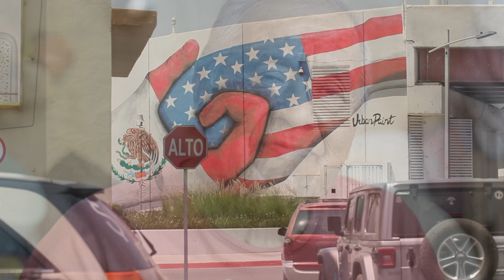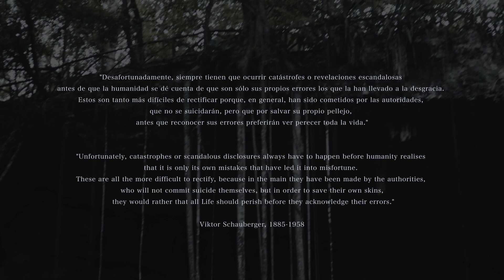Comunidades Indígenas de Mexico/ Part I: Don Saúl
Entrevista con Don Saul Atanasio Roque, representante del consejo de  comunidades indígenas del estado de Morelos, Mexico. 2024.